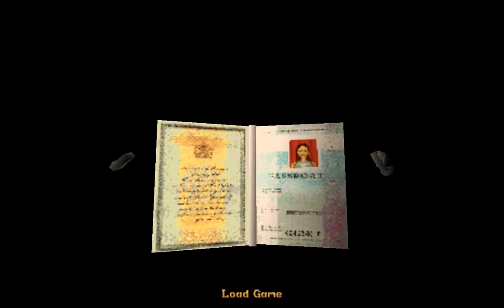Zagrajmy w Tomb Raider I: Unfinished Bussiness - odc.1 - Powrót do Egiptu - Return to Egypt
Tomb Raider: Unfinished Business to oficjalny dodatek do pierwszej części gry Tomb Raider.

Piasek, skały, piasek... Tak, dobrze wam się wydaje - te levele kompletnie niczym nie różnią się od swoich pierwowzorów z oryginalnej gry. Na początku przygody trafiamy nawet dokładnie do tej samej lokacji, którą odwiedzaliśmy w podstawce. Wprawdzie tym razem jest ona na wpół zalana wodą, ale i tak zawsze dobrze wrócić na stare śmieci. Jedyną nowością w tym pakiecie leveli jest możliwość eksploracji otwartej przestrzeni, pod rozgwieżdżonym niebem.